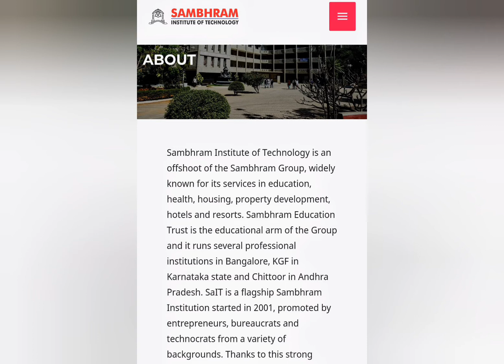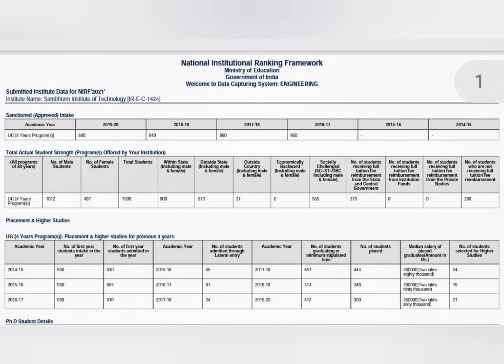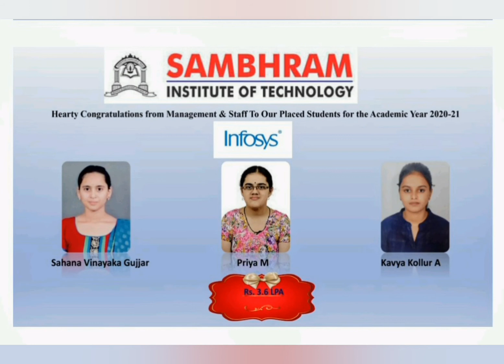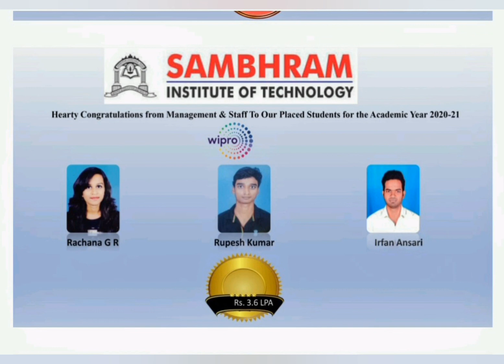Sambhram Institute of Technology Bangalore|Sambhram engineering College|KCET|COMEDK Counselling 2024